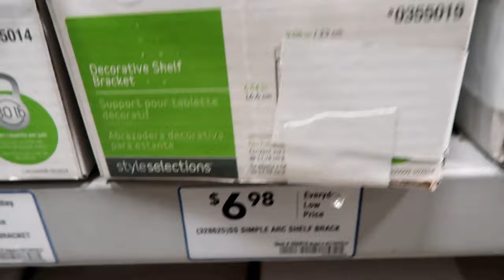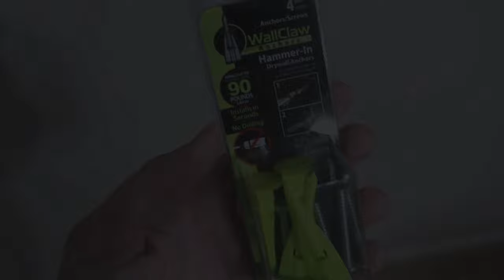CUTE DIY SHELVES!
We used a 1inX10inX10ft board that we got cut in half while at Lowes (this is a free service they offer!) and mounted the brackets on the boards 12 inches from each end. Like I mentioned in the video, because we wanted to center the shelves as much as possible on the wall we used drywall anchors on one side to secure the shelves. These work really great when you cant find a stud! We have put these shelves in kids bedrooms, kitchens and laundry rooms... they are a simple multi-purpose shelf that go great anywhere! All product links are down below for everything used in this video!

Sheetrock Anchors

Brackets (you can find brackets that are a little cheaper, but these are the ones we like to use for our shelves!)

Stain (you can buy the smaller container since these shelves dont require a lot of stain... but I love this color and will use it on future DIY projects so I went with the bigger container)

Clear Finish Product

You'll also need something to apply the stain with (I used paper towels which isnt the best but it worked!) ideally you can use a sponge, paint brush, hand clothe or even an old t-shirt thats been cut into squares. You also need some disposable gloves and a place to stain the wood. I set up a table outside and used a plastic table clothe I got at the Dollar Tree last year :-)

Cash Box!

Pantry Organizer